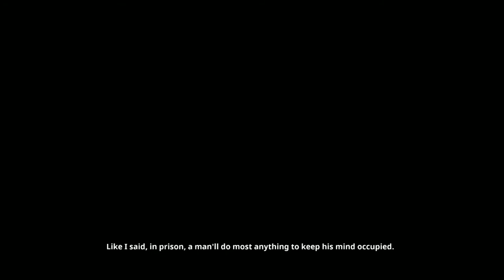Jom main Randal's Monday part 24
Randal's Monday
Harap korang enjoy playthrough ini